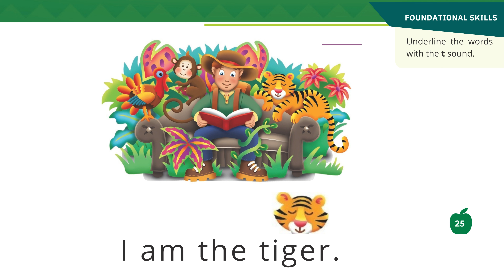I Am DECODABLE STORY /U1 L1/myView Literacy Grade KG